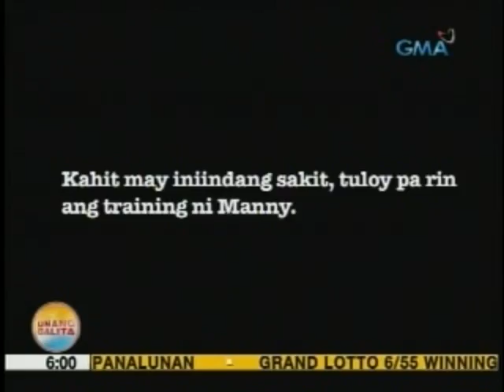UB: Diary of a Figther: Day 3: Pacman, nag-ensayo kasama si Pacdog